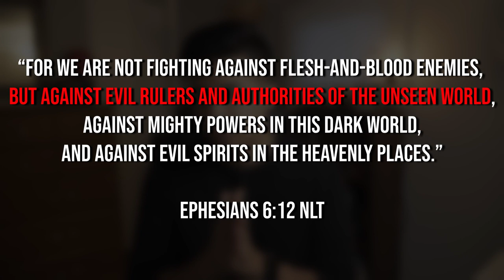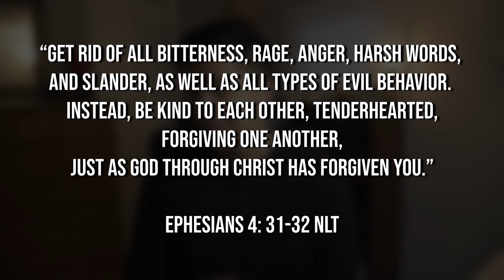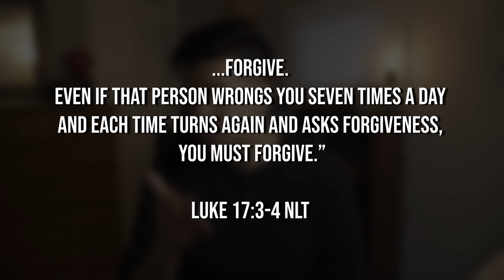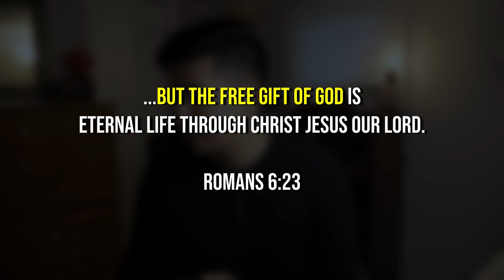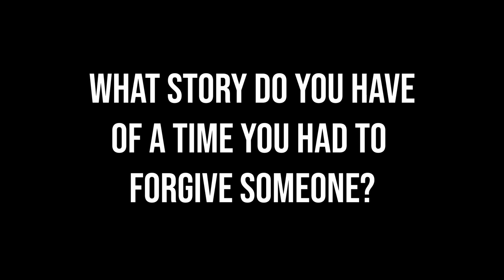This ONE thing is holding you back | Bible Verses on Forgiveness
Forgiveness is probably the hardest topic to cover as believers. We are spoiled with God's forgiveness but sometimes because of pride we refuse to forgive others.

In this video I give you specific bible verses to help you all spiritually and encourage you to take action in asking for forgiveness or accepting someone else forgiveness. Don't let this one area hold you back from achieving your full potential in Christ.